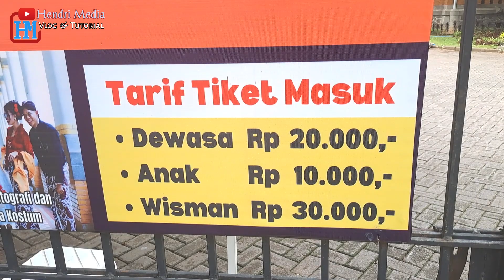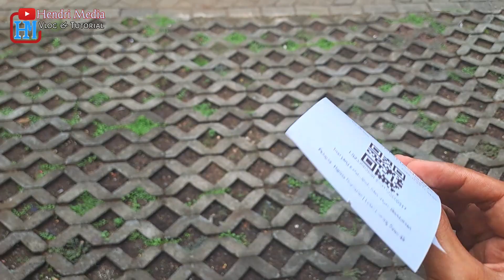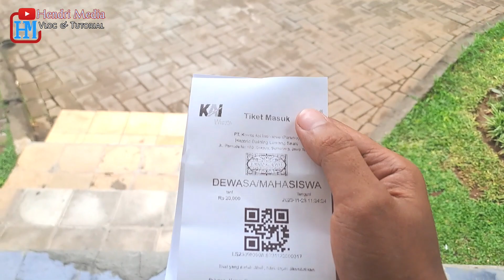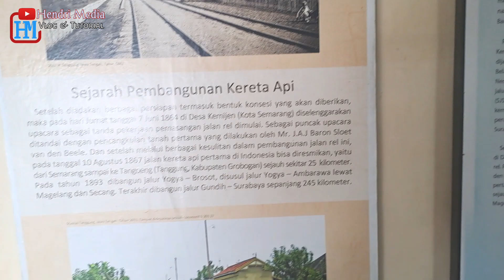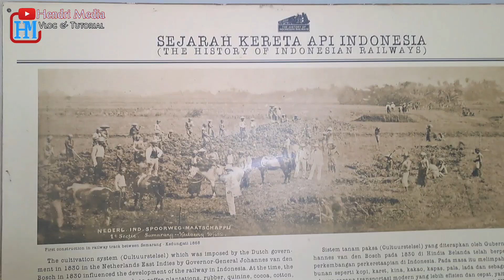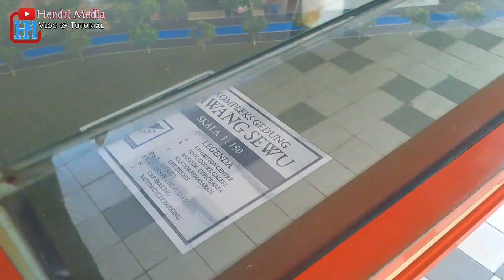Vlog keliling wisata lawang sewu semarang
Untuk pembelian Peralatan pembuatan keripik klik link dibawah ini

Untuk pembelian benih Sayur-sayuran Repack untuk berkebun klik link berikut
shopee.co.id/bang_hend

Sahabat Channel hendri media dimanapun kalian berada semoga tetap dalam keadaan sehat dan berlimpah rejeki.

Video berikut ini bang hend lagi berada di kota Semarang dan akan berkeliling di tempat wisata lawang sewu, bagaimana keseruannya dan ada apa aja di lawang sewu,Tonton videonya sampai habis ya

Dan mohon dukungan nya untuk channel hendri media agar semakin berkembang dan bermanfaat lagi

Tag Videos

lawangsewusemarang,
lawangsewu,
wisatalawangsewu,
kelilinglawangsewu,
sejarahlawangsewu,
keretaapiindonesia,
kai,
keretaapi,
sejarahkeretaapiindonesia,
sejarahindonesia,
sejarahkeretaapi,